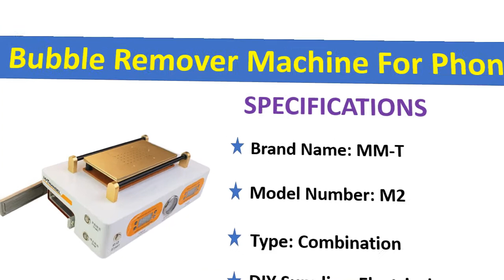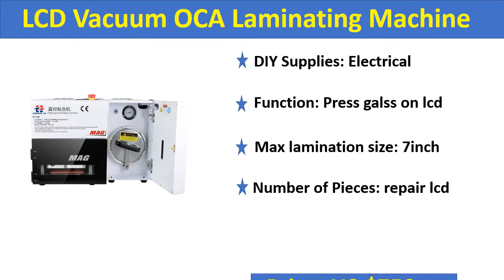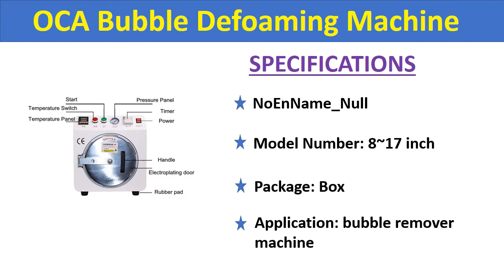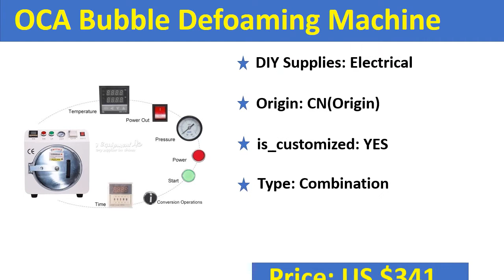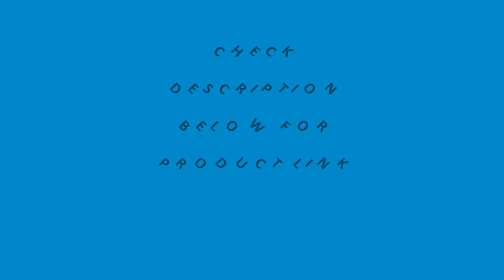Top 5 Best Bubble Remover Machine In 2021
Check The Link for Buy & Details:
01. M-Triangel LCD Repair Machine Screen Machine for iphone Repair Power Tools Set Mini Autoclave Oca Bubble Remover Machine

02. OCA Bubble Defoaming Machine phone Remove Bubble repair laminator machine for 8 to 17 inch Flat Edge LCD Screen

03. Flat Screen LCD Bubble Remover Machine High Pressure LCD Refurbishment 220V/110V 7inch Screen Need External Pump M-Triangel M1

04. KO MAG Mobile Phone Repair Touch Screen LCD Vacuum OCA Laminating Machine Bubble Remover Pump Compressor Refurbish

05. M-Triangel 2 In1 7 inch LCD Separation Machine And Screen Bubble Remover Machine For Phone Disassemble Repair Separator Tools